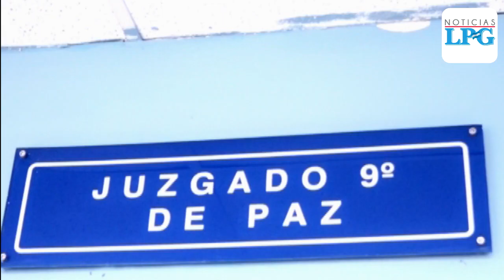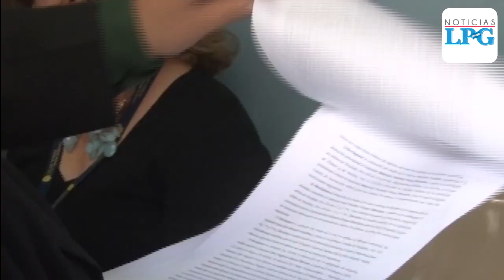Fiscalía acusó a excriteriados ligados al exfiscal Luis Martínez en caso Corruptela